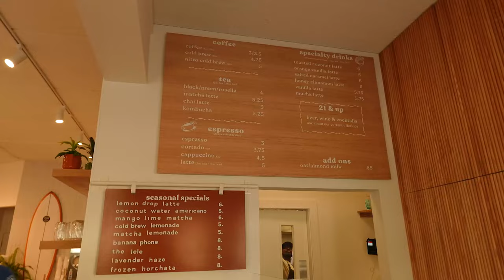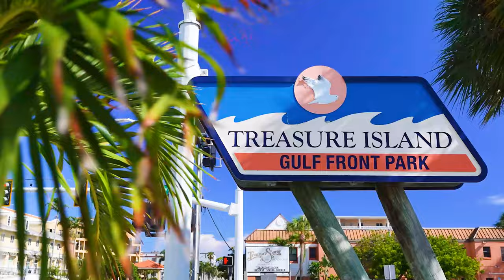Where to Live Near the BEACH in Tampa Bay, Florida | Top 5 Best Beach Towns You Should Explore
Are you looking for the best beach city in the Tampa Bay Area? If you’re considering a move to Tampa Bay, Florida and looking for the beach life then this video is for you.

This video dives into the top 5 coastal communities around Tampa, exploring the unique charm and benefits of each.

Wondering about cost of living, convenience, and overall quality of life? We've got you covered!

00:00 The Best Beach Towns Around Tampa Florida
01:14 #1 - Clearwater Beach
03:52 #2 - St. Pete Beach
05:21 #3 - Indian Rocks Beach
09:16 #4 - Treasure Island
12:19 #5 - Siesta Key
15:52 Reach Us